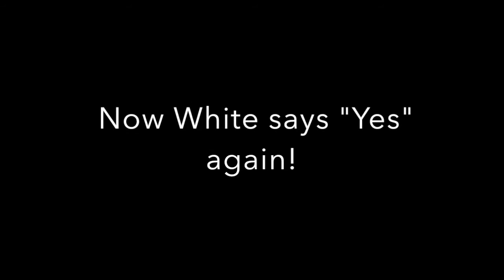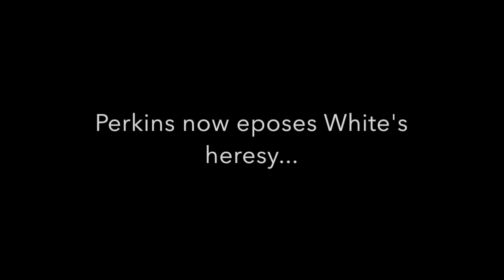James White's Tritheism EXPOSED by Roger Perkins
Pastor Roger Perkins (Oneness) exposes James White's Tritheism (also known as "Trinitarianism").